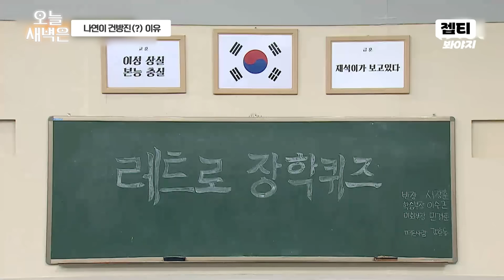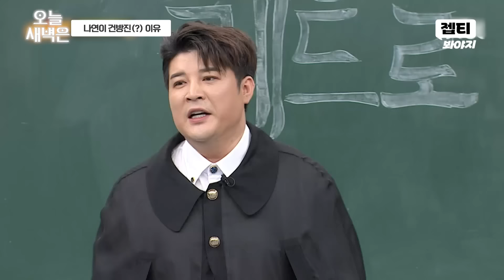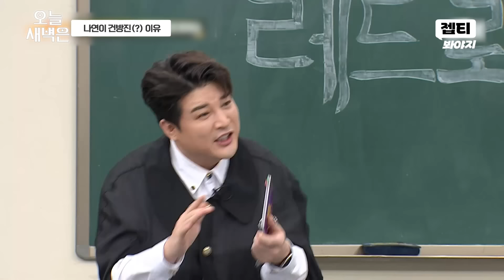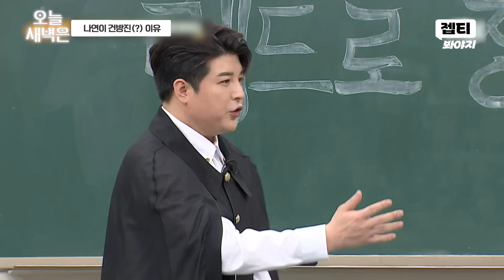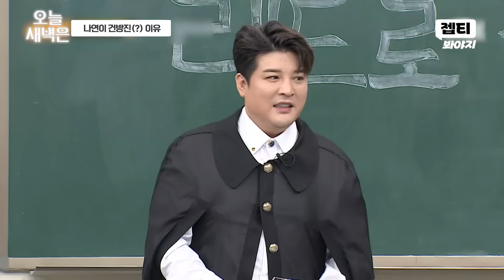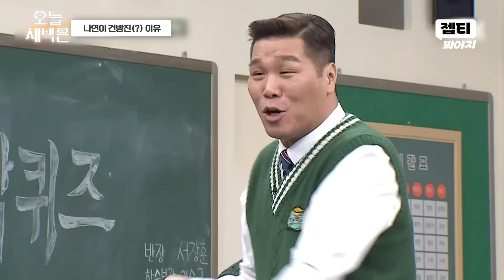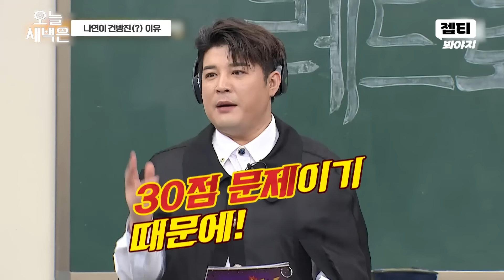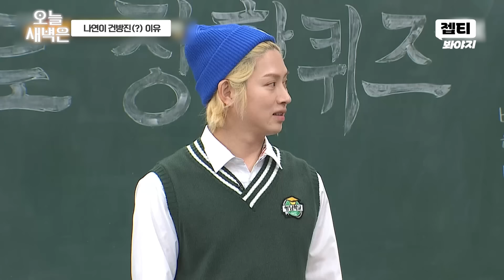나연이 이수근 앞에서 건방진(?) 이유｜아는 형님｜JTBC 191130 방송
나연이 이수근 앞에서 건방진(?) 이유